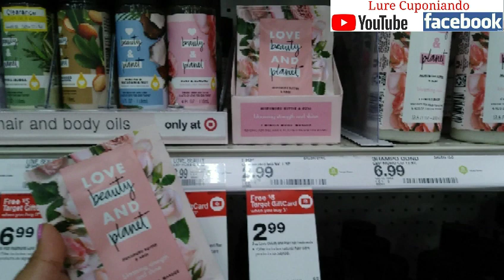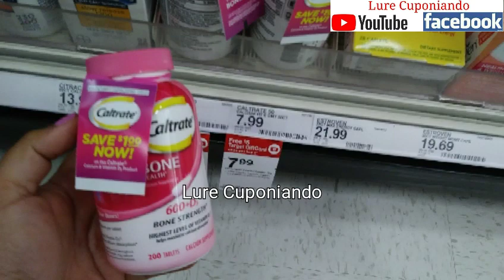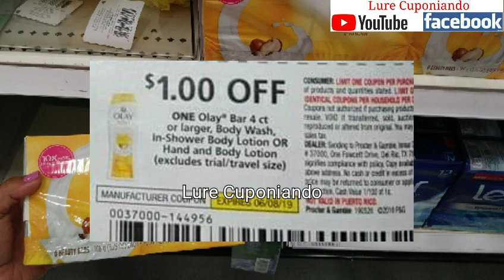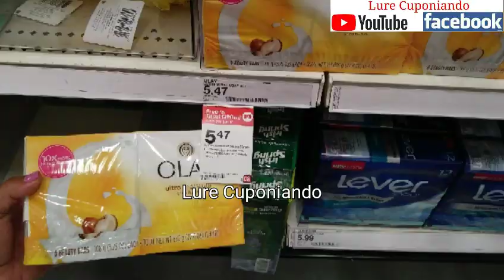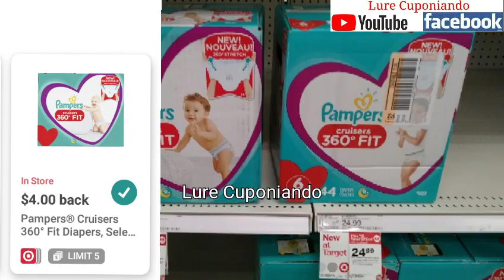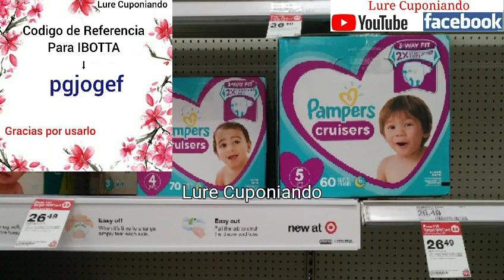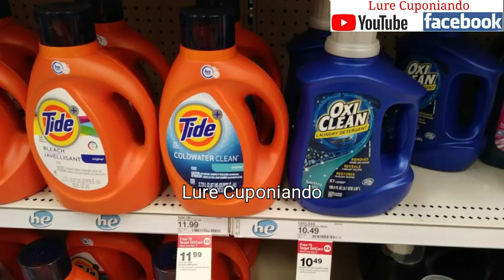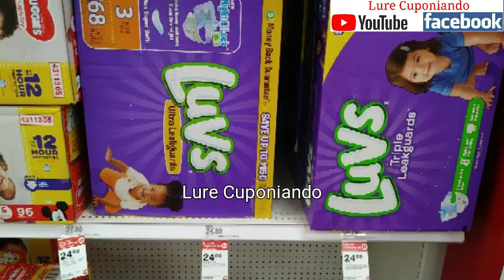Target... Ofertas con cupones 👉 6/2/19 - 6/8/19 ❤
🌸 Como registrarte al club de belleza de CVS / Beauty Club aqui en este enlace te muestro